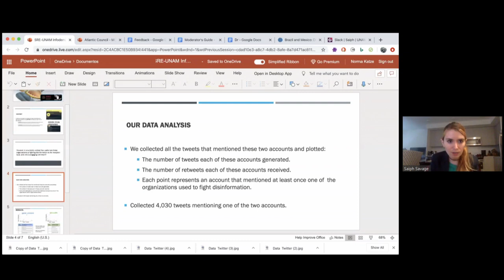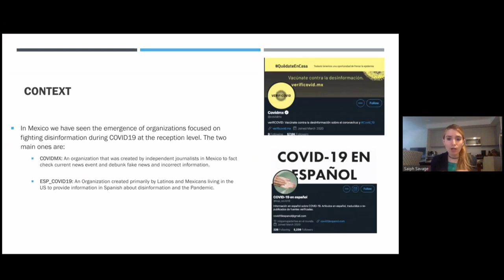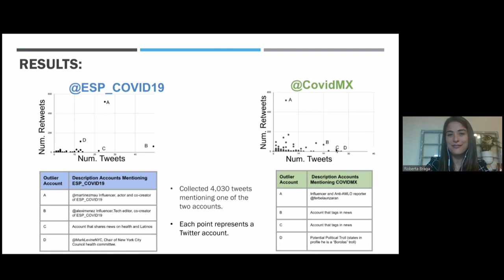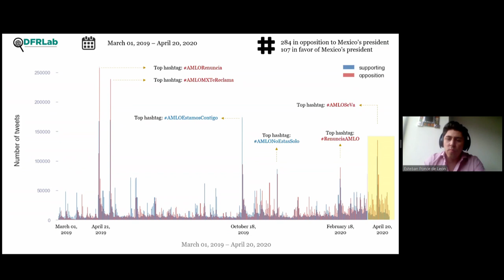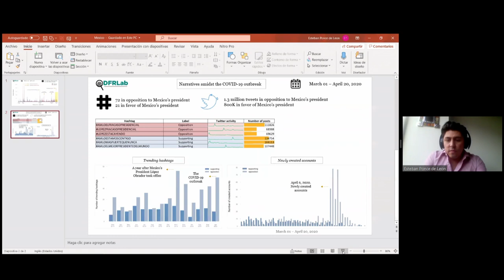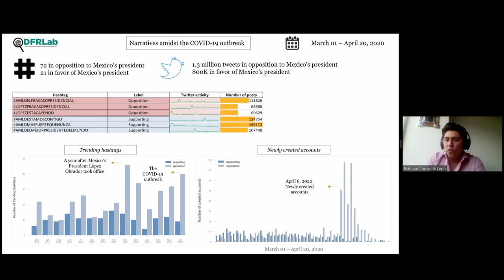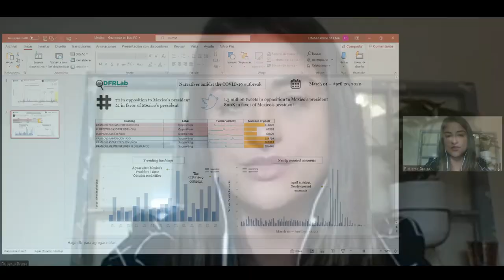Brazil and Mexico: Domestic disinformation in the context of COVID-19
The Atlantic Council presents a timely discussion on on the real impacts of disinformation about COVID-19 in Brazil and Mexico.

Find out more about us by visiting: atlanticcouncil.org